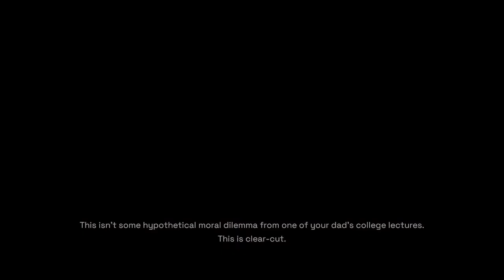Deliver Us Mars - episode 06